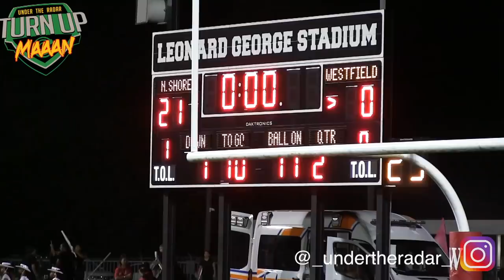Houston Texas #1 North Shore vs #2 Westfield | Action Packed UTR Highlight Mix 2018